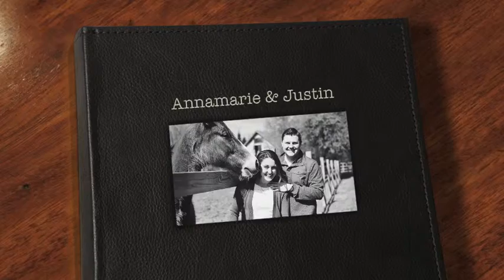The CU Wedding Slideshow Movie